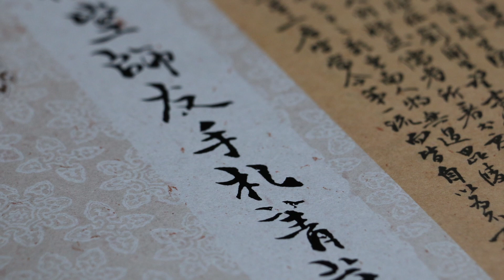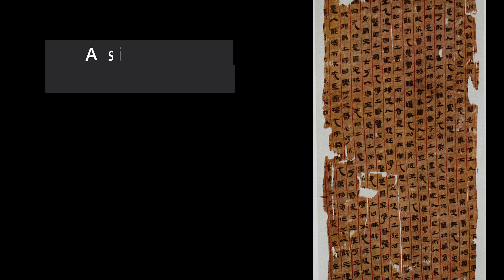China's Western Han Era: From Qin's Fall to Eastern Dawn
This video provides a detailed overview of the Western Han period, highlighting key figures, events, and changes in China. The Western Han Period follows on the heels of the Qin Empire and the subsequent Chu-Han contention period. Gaozu will get our story going and establish new norms for China's governance. Confucianism and expansion would enter center stage with Emperor Wu, and the empire eventually falls to the poweful Confucian military man, Wang Mang. Wang Mang's dynasty would end with his death in war, leaving us up against the next stage in China's history, the Eastern Han Period.